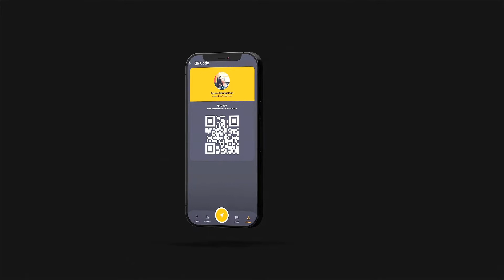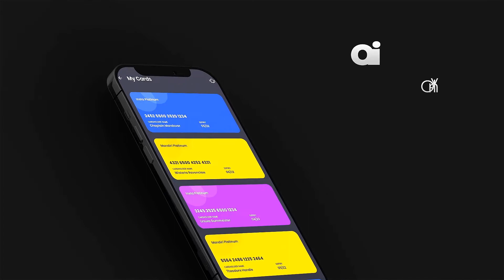Promote Your Mobile App v2 (Best After Effects Projects)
| Original project for making promotion of application or website or landing page on mobile device (phone) in strong modern style and original motion design.

PROMOTE YOUR MOBILE APP V2
Promote Your Mobile App v2 is a template that can be used for demonstrating and advertising mobile apps, services and websites and their user interface. The placeholders are suitable for screenshots, video and any animation. That is a high quality, well organized and easy customizing template. Just drop your image or video, edit the text, add audio and enjoy the result!

Promote Your Mobile App v2 - 1
MAIN FEATURES:
Full HD (1920×1080) resolution available / 29.97 fps
After Effects CC 2012, CC 2013, CC 2015, CC 2016, CC 2017, CC 2018, CC 2019, CC 2020 or higher software
1 min 14 sec duration
23 placeholders for media (photos/video) with picture of your website
15 original scenes available
High quality 3d pre-render files / only fast render
Font used in preview – not included – but links you can find inside PDF
Music Link – Technology Fashion Glitch
Display UI used in project from – Finance MobileApp Template UI Kit (Light & Dark)
Video used in preview – Night City – Sleep